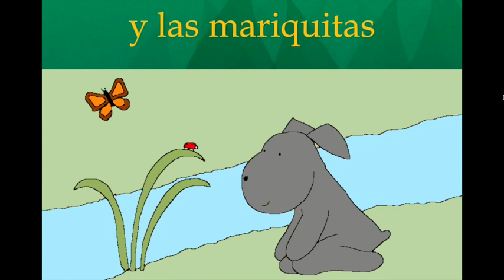Lalo se va de acampada